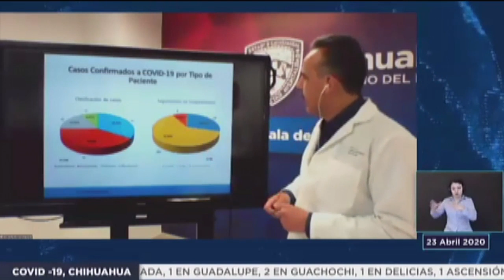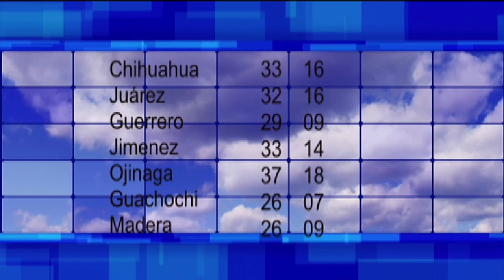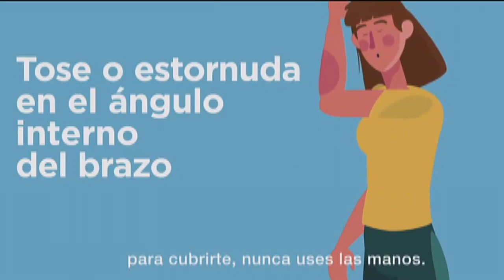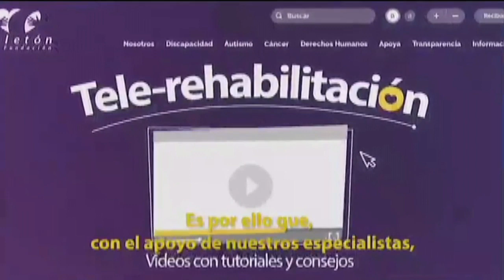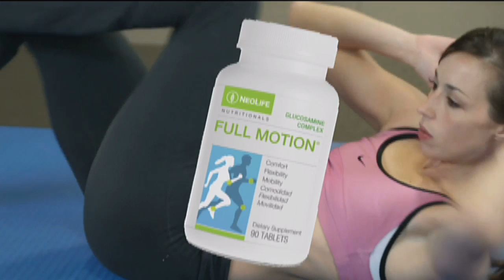Por la mañana 24 ABRIL 20